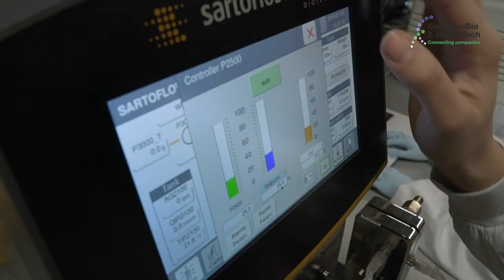Syna Therapeutics, new member of CataloniaBio & HealthTech!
Interview to Isabel Amat, board member of Syna, and Dr Andreu Soldevila, CEO of Syna